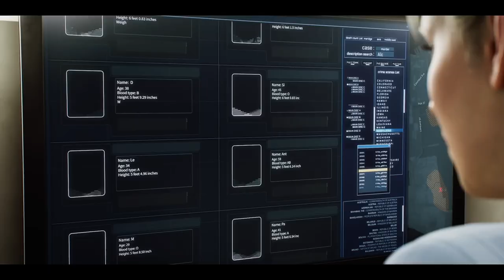RESIDENT EVIL: DEATH ISLAND | OFFICIAL TRAILER (2023)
The latest CG feature film of the monumental survival horror game "Resident Evil". Leon Kennedy, Chris & Claire Redfield, Jill Valentine & Rebeca Chambers return in Resident Evil Death Island coming Summer 2023.

Director: Eiichiro Hasumi
Screenplay: Makoto Fukami
CG Director: Tomohiro Shimizu
CG production: Quebico
Producer: Toms Entertainment
Distribution: Kadokawa Animation
Production: DEATH ISLAND FILM PARTNERS
Original: Capcom Co., Ltd.

바이오하자드: 데스 아일랜드 (2023) 신규 트레일러 한글자막